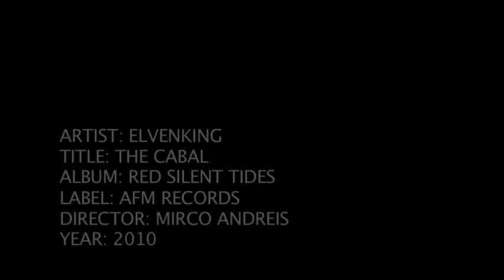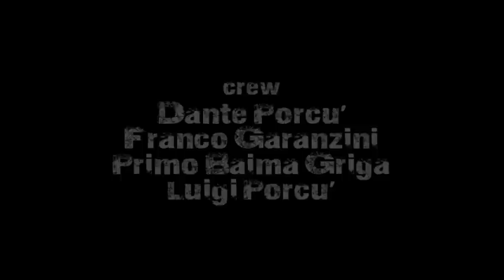ELVENKING - The Cabal (2010) // Official Music Video // AFM Records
Brand new official video clip, taken from the upcoming ELVENKING album "Red Silent Tides", out on September 17th, 2010 (AFM Records)